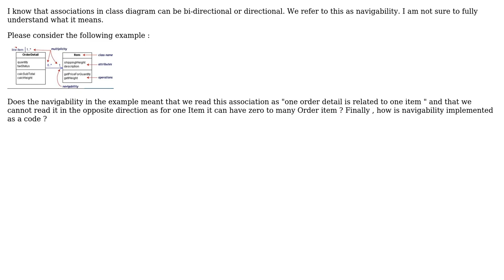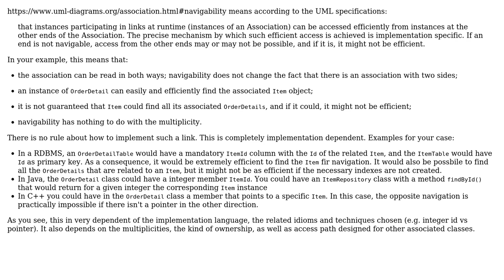Software Engineering: Navigation in Class Diagram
With thanks & praise to God, and with thanks to the many people who have made this project possible! | Content (except music & images) licensed under CC BY-SA | Music | Images & others | With thanks to user John adams user Christophe and the Stack Exchange Network Trademarks are property of their respective owners. You are responsible for your own actions.